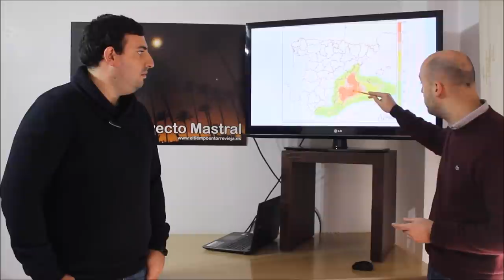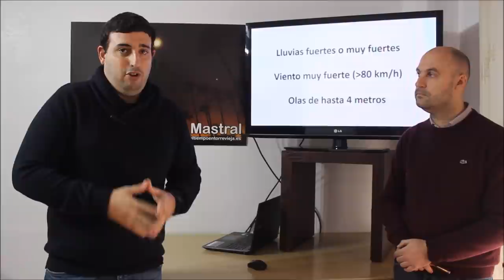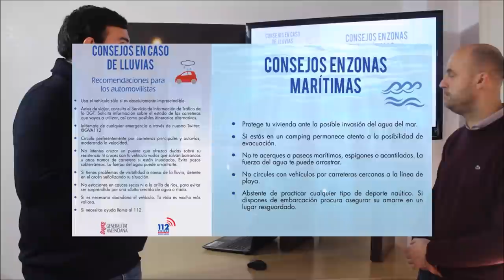Aviso especial - Temporal de lluvias, viento y oleaje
Aviso especial con motivo del temporal de lluvias, viento y oleaje que se espera para los próximos días.